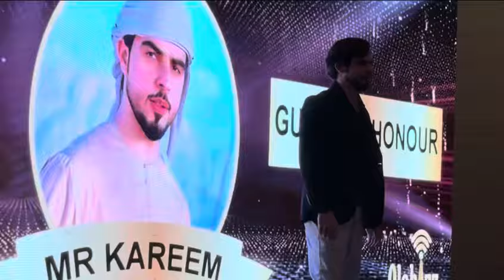Kareem Afghani - Invited for Universal Iconic Awards 2024- Dubai UAE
Kareem Afghani - invited as a Guest of Honor for Universal Iconic  Awards  2024 in Dubai - United Arab Emirates 🇦🇪-

follow me more on my Instagram